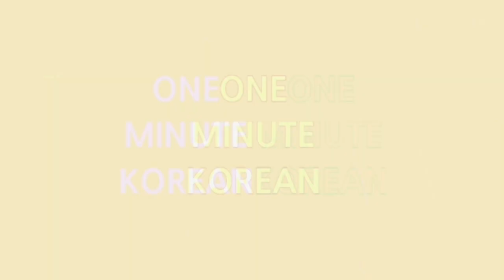14. 9 BASIC KOREAN WORDS - COLOR 색깔 [Eng sub] l 한국어 기초 단어 l Kstyles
색깔
color

빨강색
red

주황색
orange

노란색
yellow

초록색
green

파란색
blue

보라색
purple

검은색
black

흰색
white